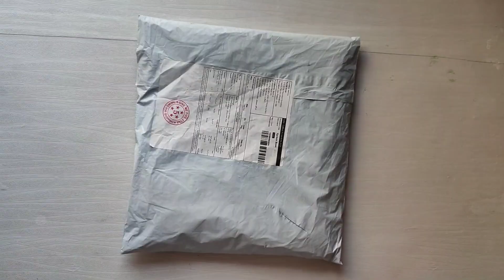Meesho Diwali Sale Shopping Kurta with jacket, Kurta set, Kurta skirt, Kurta and dupatta